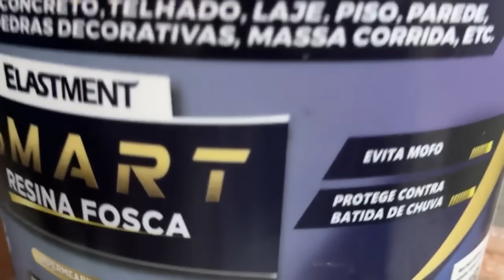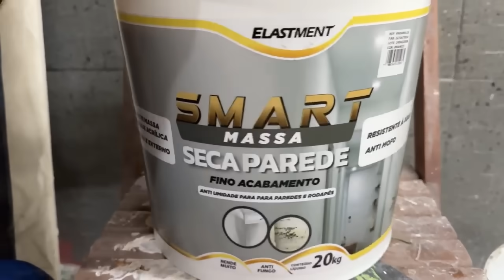OLHA QUE IDEIA BRILHANTE UMIDADE NA PAREDE D TIJOLO NUNCA MAIS SERA A MESMA REBOCO NA PAREDE JA MAIS